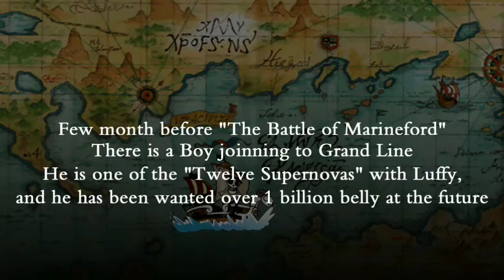King of pirates (ONE PIECE) gameplay Android